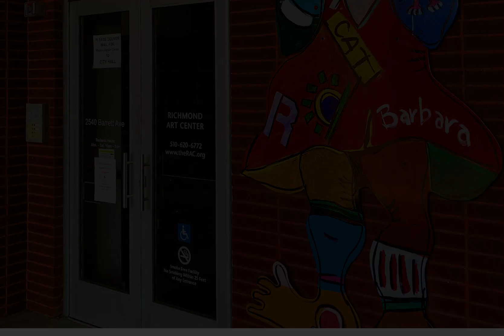Interactive Mural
An interactive mural at the Richmond Art Center made for the 58th Annual WCCUSD Student Art Show. Visitors to the exhibition are encouraged to render their own creativity to the mural in a collective effort to help celebrate the wealth of student artistic talent in West Contra Costa Unified School District.

Exhibition: April 10 – May 18, 2024

Reception: Tuesday, April 16, 5pm-6:30pm (Award Presentation at 5:45pm)

Gallery Hours: Wednesday-Saturday, 10am-4pm